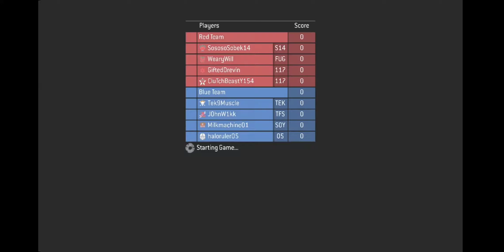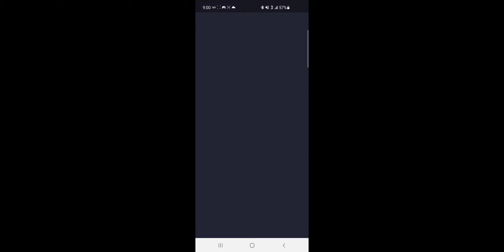CAN MY TEAMMATES STAY ALIVE PLZ *HALO 3 RANK*